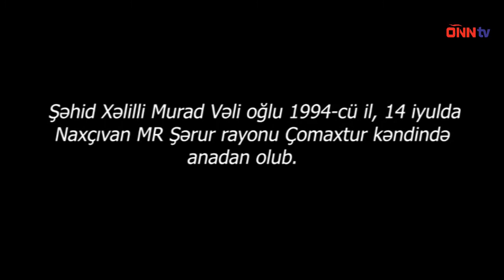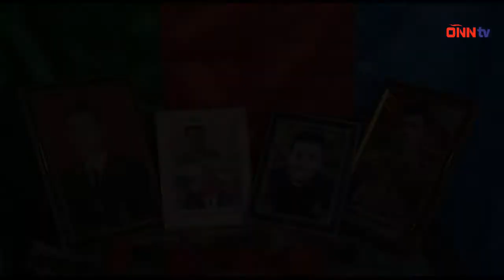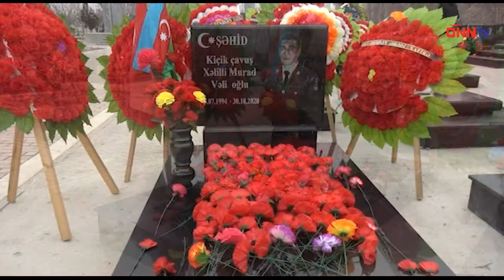Vətən UĞRUNDA ONN tv Xəlilli Murad (şəhid)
Turan Araşdırma Mərkəzi və ONN tv nin birgə layihəsi "VƏTƏN UĞRUNDA".
İdeya müəllifi TAM sədr müavini Cavid İsmayıl.

Murad Vəli oğlu Xəlilli (14 iyul 1994; Şərur rayonu, Azərbaycan — 30 oktyabr 2020; Xocavənd rayonu, Azərbaycan) — Azərbaycan Silahlı Qüvvələrinin kiçik çavuşu, Vətən müharibəsinin şəhidi.
Azərbaycan Ordusunun kiçik çavuşu olan Murad Xəlilli 2020-ci il sentyabrın 27-də Azərbaycan Silahlı Qüvvələri tərəfindən Ermənistan işğalı altında olan ərazilərin azad edilməsi və Azərbaycanın ərazi bütövlüyünün bərpa olunması üçün başlanan Vətən müharibəsi zamanı Xocavəndin azadlığı uğrunda gedən döyüşlərdə savaşıb. Murad Xəlilli oktyabrın 30-da Xocavənd döyüşləri zamanı şəhid olub. Şərur rayonunun Çomaxtur kəndində dəfn olunub.

Azərbaycanın ərazi bütövlüyünün təmin edilməsi uğrunda döyüş əməliyyatlarına qatılan və hərbi hissə qarşısında qoyulmuş tapşırıqların icrası zamanı vəzifə borcunu şərəflə yerinə yetirdiyi üçün Azərbaycan Prezidenti İlham Əliyevin 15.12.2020-ci il tarixli Sərəncamına əsasən Murad Xəlilli ölümündən sonra "Vətən uğrunda" medalı ilə təltif edildi.

Azərbaycan ərazilərinin işğaldan azad olunması zamanı döyüş tapşırıqlarını yerinə yerinə yetirən zaman mərdliyin və igidliyin göstərilməsinə görə Azərbaycan Prezidenti İlham Əliyevin 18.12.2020-ci il tarixli Sərəncamına əsasən Murad Xəlilli ölümündən sonra "İgidliyə görə" medalı ilə təltif edildi.

Azərbaycanın Şuşa rayonunun işğaldan azad edilməsi uğrunda aparılan döyüş əməliyyatlarına qatılaraq şəxsi igidliyi və şücaəti nümayiş etdirdiyinə görə Azərbaycan Prezidenti İlham Əliyevin 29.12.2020-ci il tarixli Sərəncamına əsasən Murad Xəlilli ölümündən sonra "Şuşanın azad olunmasına görə" medalı ilə təltif edildi.

Azərbaycanın Füzuli rayonunun işğaldan azad edilməsi uğrunda aparılan döyüş əməliyyatlarına qatılaraq şəxsi igidliyi və şücaəti nümayiş etdirdiyinə görə Azərbaycan Prezidenti İlham Əliyevin 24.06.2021-ci il tarixli Sərəncamına əsasən Murad Xəlilli ölümündən sonra "Füzulinin azad olunmasına görə" medalı ilə təltif edildi.

Azərbaycanın Xocavənd rayonunun işğaldan azad edilməsi uğrunda aparılan döyüş əməliyyatlarına qatılaraq şəxsi igidliyi və şücaəti nümayiş etdirdiyinə görə Azərbaycan Prezidenti İlham Əliyevin 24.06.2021-ci il tarixli Sərəncamına əsasən Murad Xəlilli ​ölümündən sonra "Xocavəndin azad olunmasına görə" medalı ilə təltif edildi.